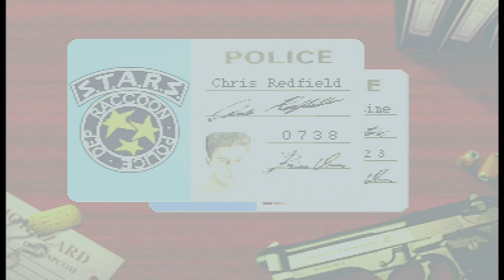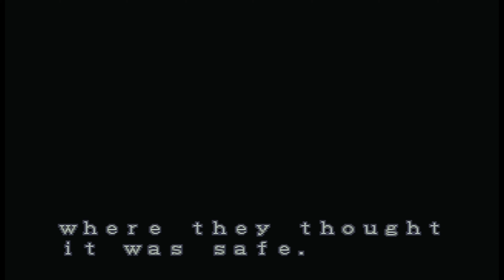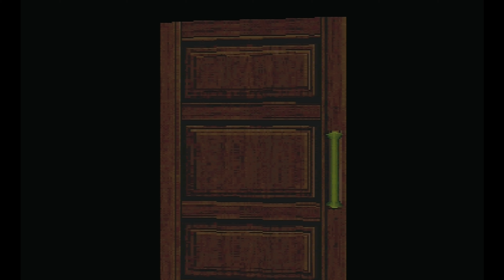BioHazard Resident Evil on Sega Saturn Japanese Chris Redfield Walkthrough Part1 HD4K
The by now legendary original BioHazard aka Resident Evil for the Sega Saturn released all the way back in 1996. Played with the help of the Phoebe Emu on a japanese Sega Saturn and upscaled to high definition 4K, enjoy!